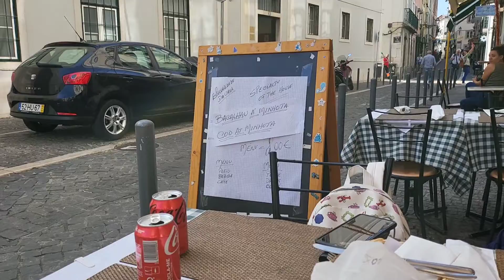Day 6 in Porto Portugal visited Lisbon today & did an 18 Mile walk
went by train to Liston and walked around all day